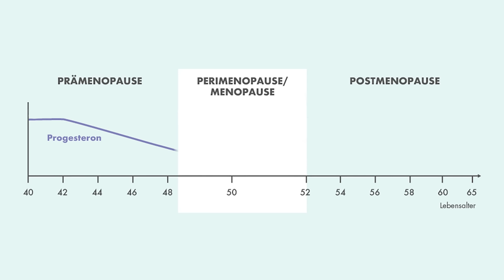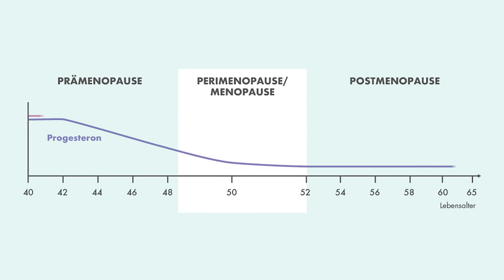Mit 35 geht es los? Wann kommt Frau in die Wechseljahre l Menopause I Zyklus unregelmäßig, PMS & Co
Ab Mitte 30 geht es los. Früher als gedacht beginnen die Wechseljahre, wobei die ersten Vorboten kaum merklich von statten gehen, völlig normal sind und selten als Mangel an Hormonen interpretiert werden. Selten bedarf es einer Therapie, vor allem dann nicht, wenn es die Lebenqualität nicht einschränkt. Unregelmäßigkeiten im Zyklus, Zunahme an Gewicht, Stimmungsschwankungen, PMS und Schlafstörungen können sich einschleichen. Sowohl Ernährung als auch Nahrungsergänzungsmittel können den Prozess verlangsamen, aber nie ganz aufhalten.